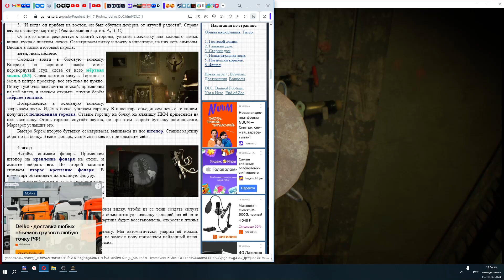🔊Resident Evil 7: Biohazard▶Дополнение "Спальня"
Клэнси просыпается после того, как его поймала Маргарита Бейкер. Он обнаруживает, что его руки прикованы к кровати. Когда Клэнси пытается освободиться, Маргарита входит в спальню с “домашней стряпней” и говорит ему, что Эвелина хочет, чтобы он был частью семьи в качестве старшего брата, и все, что ему нужно сделать, это съесть еду.
(Клэнси Джарвис - телеоператор-новичок паранормального шоу "Аллигаторы в канализации" с видеокассеты в начале игры)